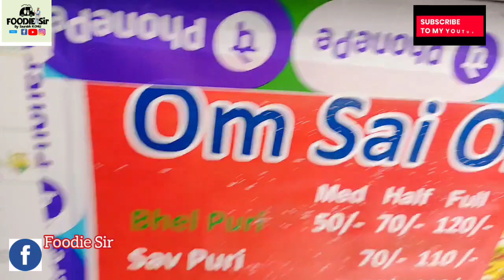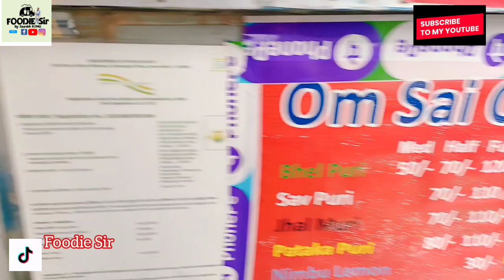देखिए om sai om ji की मजेदार भेलपूरी की विडियो मिलन सिनेमा के पास दिल्ली